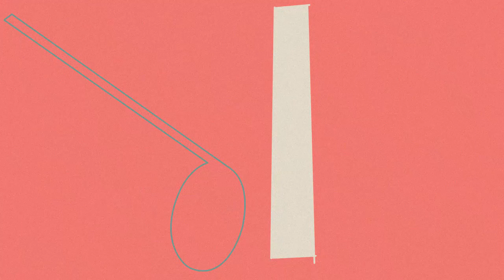2D Animated Short Film - It's Just Some Crazy Jazz - by Sergio Blanco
Have you been walking down the street and seen a guy in the street making weird noises, hitting stuff or doing some weird musical movements? Well maybe this can explain a little what is happening in their heads.

It's Just Some Crazy Jazz was Animated in ToonBoom Harmony all made by Sergio Blanco at Vancouver Film School for a Digital Project.